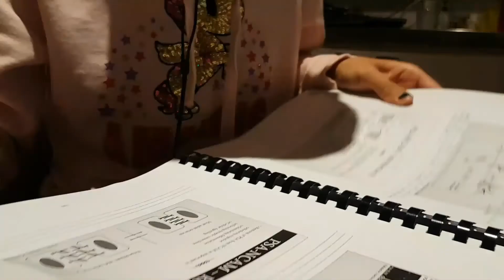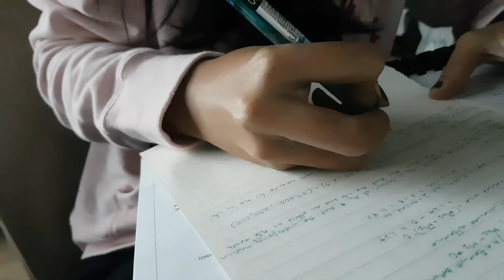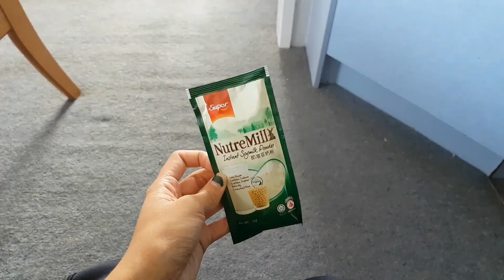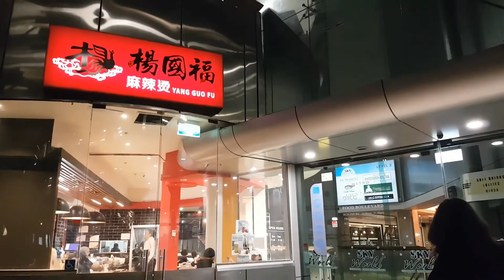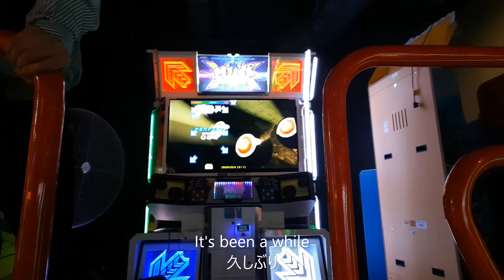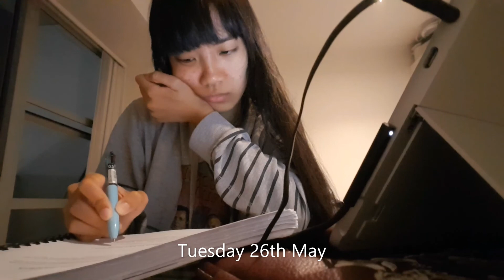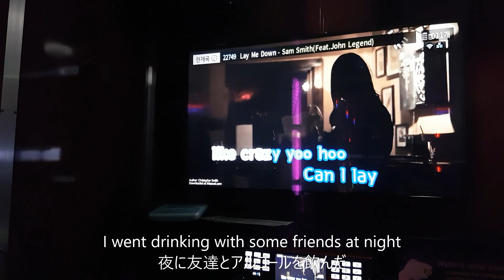5月から6月まで vlog (May to June vlog)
Finally spending time (and money lol) with my friends had been the highlight of the month since going down to level 2 lockdown. Been having sleepless nights and sleepful days too because of my severe tendency to procrastinate at ungodly times. Other than that, it's already halfway through 2020 and the online uni semester will end pretty soon. It's still corona time.